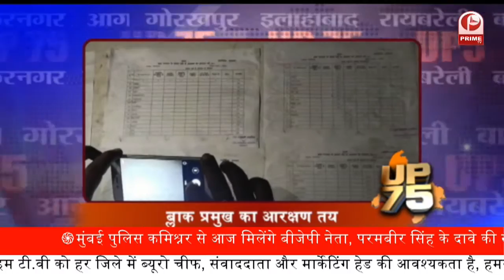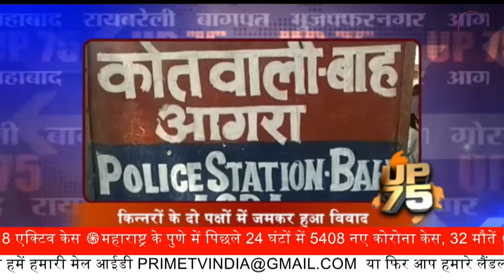Hookah Bar पर Police का छापा | UP 75 || Prime Tv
Police Raid On Hukka Bar